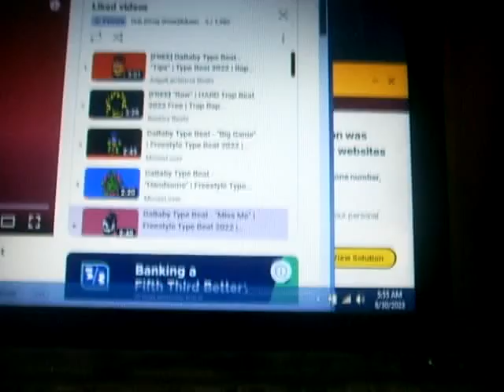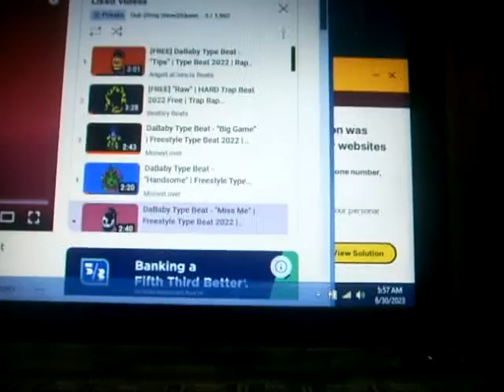Dub itdown - spliting hams -new freestyle 2023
Dub itdown new song 2023.  DaBaby Type Beat - "Miss Me" | Freestyle Type Beat 2022 | Hard Fast Rap Trap Beat Instrumental